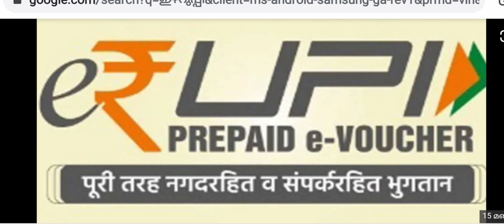ഡിജിറ്റൽ പണമിടപാടുകൾക്കായി ഇനി 'ഇ റുപ്പി', സേവനം ആഗസ്റ്റ് രണ്ട് മുതൽ ലഭ്യമാകും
Payyanur vision news
Update of kerala, kannur, payyanur and world wide news